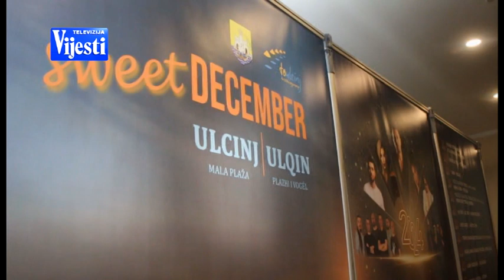VIJESTI U POLA 7 - ULCINJ NOVA GODINA | Vijesti online